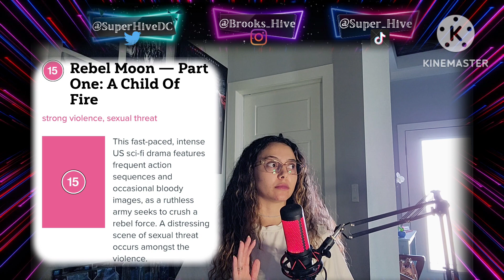HIVE FIVE: REBEL MOON UPDATES, AQUAMAN 2, HIGHLANDER REBOOT, SNOW WHITE FIRST LOOK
Rebel Moon possibly getting theatrical run, Aquaman and the Lost Kingdom release date moved two days back, updates about Highlander reboot with Henry Cavill, and first image of Disney's live action Snow White film.

AMAZON FAVES